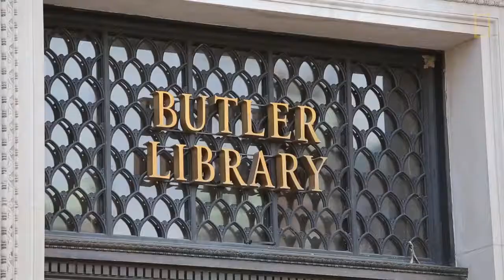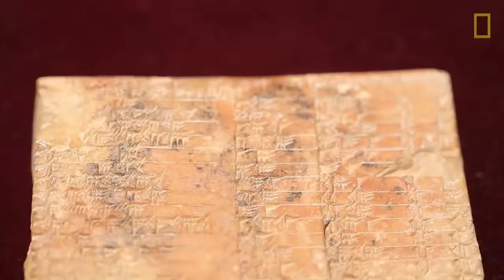اعظم اكتشاف في تاريخ العالم في العراق بليمبتون 322